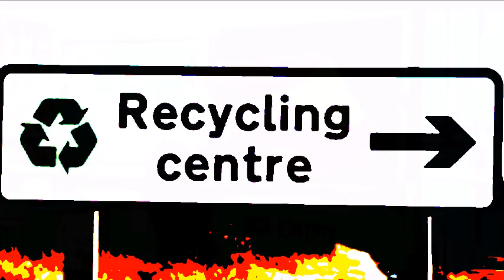Djorn Und Matyas - I Hate Her, But I Need Her (To Feel Like I'm A Man)